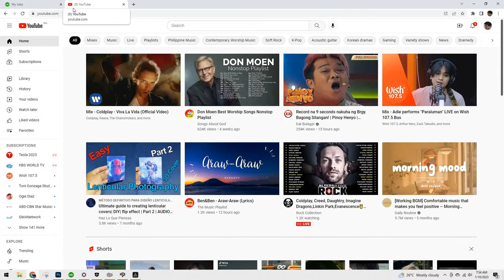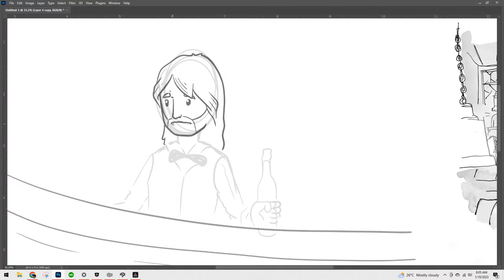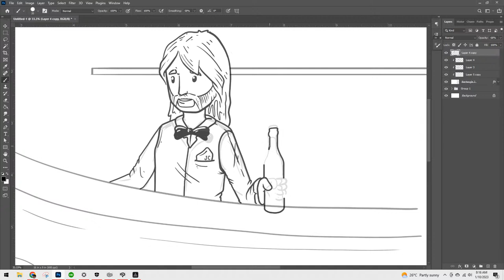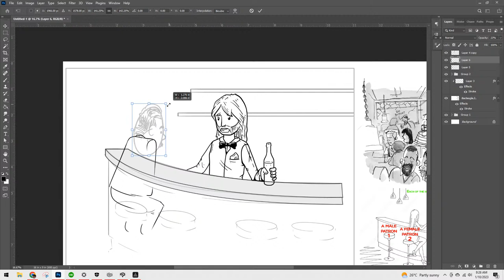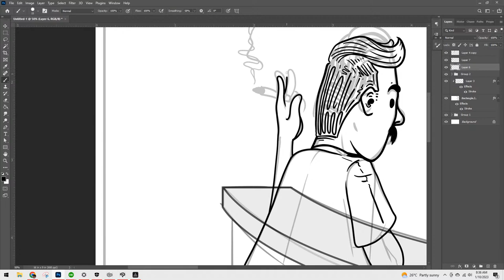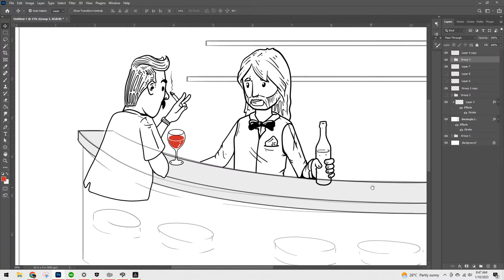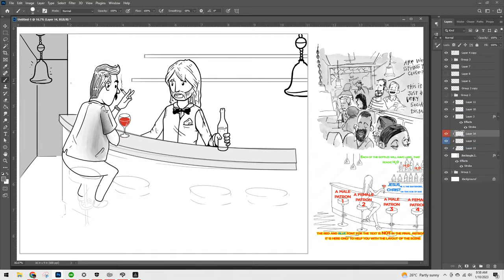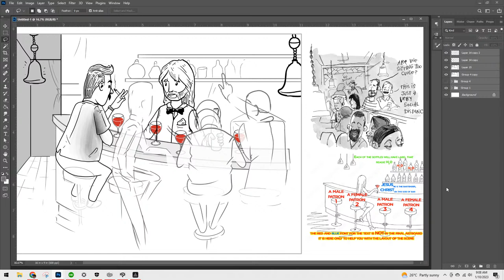Winery Design 01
for UPWORK CLIENT